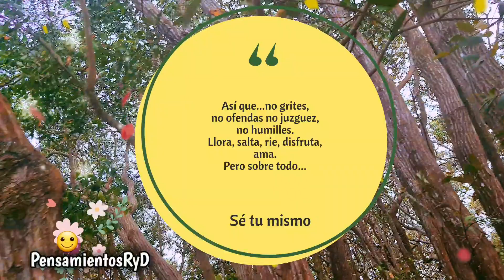Si caes, levántate y sigue... La reflexion mas linda del mundo PensamientosRyD